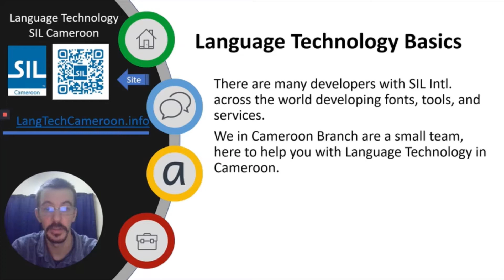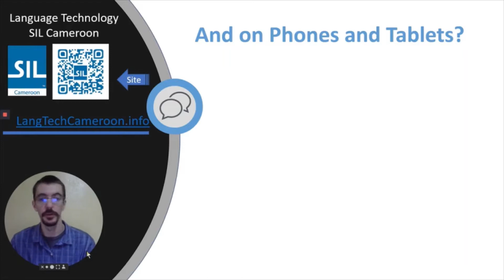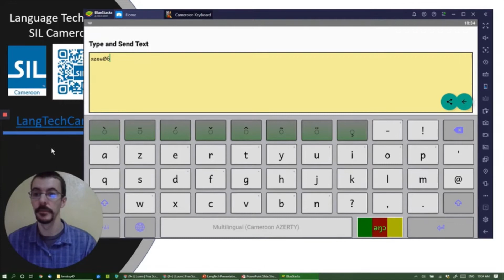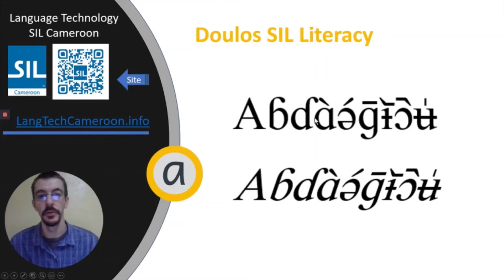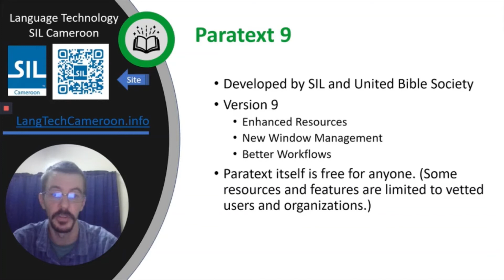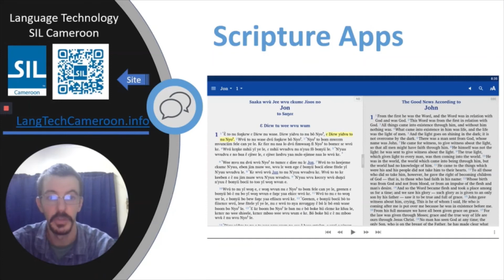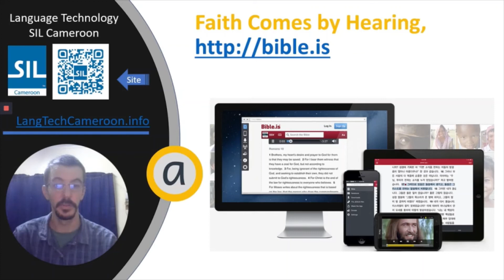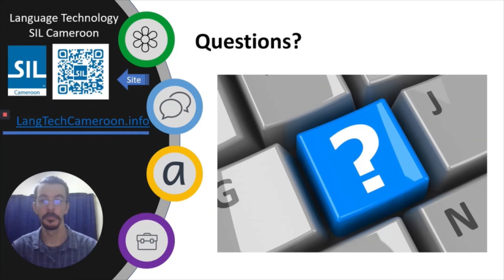La Technologie linguistique au Cameroun (pour les Églises)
Ceci est une présentation sur la Technologie linguistique donnée le 19 août, 2021 à SIL Cameroun avec un focus pour les partenaires chrétiens au Cameroun.
Pour mieux parler à tout le monde, l'audio est en français, mais le texte de la présentation est en anglais.